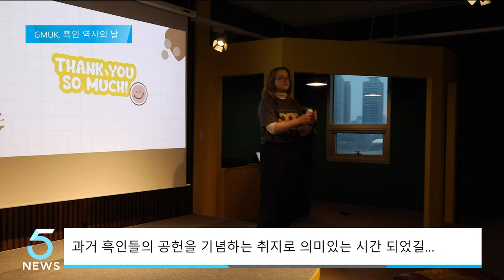한국조지메이슨대학교, 흑인의 달 행사 개최